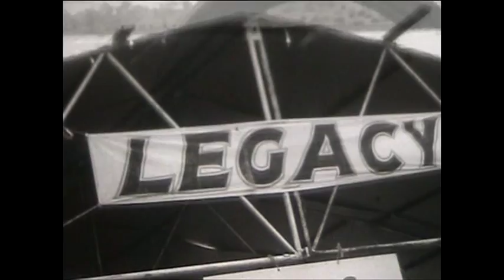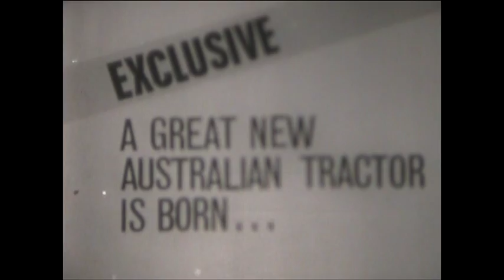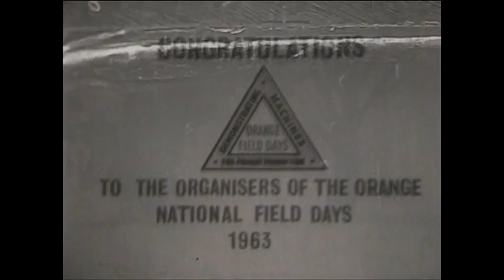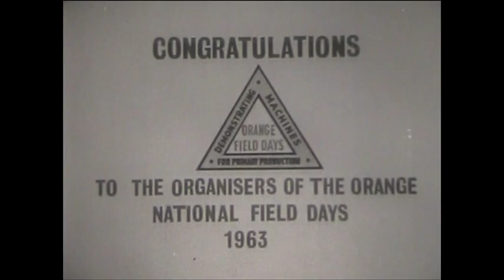ORANGE FIELD DAYS 1963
Promotional video produced by International Harvester Australia LTD to demonstrate the latest IH products.